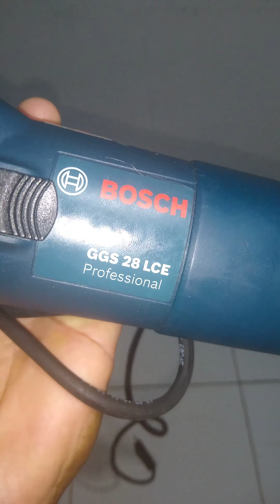Agradecimento a empresa Bosh e Skil por doações de ferramentas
Vim agradecer a empresa Bosh e Skil pela doação de todos os maquinários como
Serra de bancada Skil
Parafusadeira Skil
Serra Circular Skil
Tupia de coluna Skil
Retifica Industrial Bosh
Kit de fresas Skil
Boné Skil
Bolsa Skil

Obrigado por tudo e também a empresa Art Suplementos muito obrigado gente por tudo, pelo apoio e por acreditarem na minha capacidade, sei que deus vai me ajudar a realizar o meu sonho de ter uma marcenaria agradeço por tudo meu senhor.

fim com Deus.

O senhor é o meu pastor e nada nos faltará!